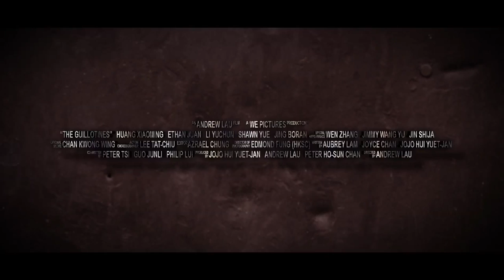Asian Action Movies: The Guillotines (2013) - Official Trailer